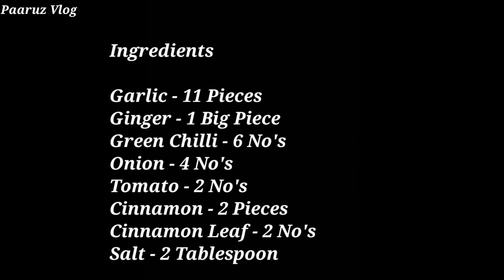രുചിയേറും കപ്പയും മട്ടനും II Kappayum Muttonnum Recipe II കപ്പ ബിരിയാണി